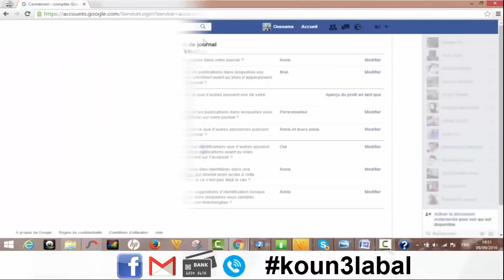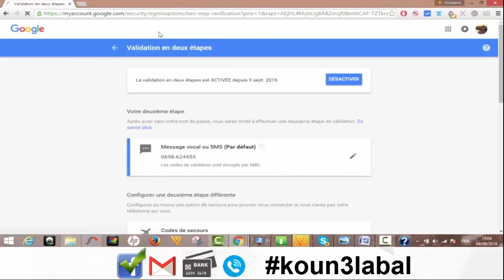Koun3labal - PrivacyAwards 2016 - Participant 10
PrivacyAwards - Koun3labal est le Prix national de la protection de la vie privée et des données à caractère personnel, organisé par la Commission Nationale de contrôle de la protection des Données à Caractère Personnel (CNDP).

Ce prix s’adresse principalement aux internautes marocains en vue de les sensibiliser à l’importance de protéger leur vie privée sur la Toile. Les participants à ce Prix sont invités à produire une courte vidéo, dans laquelle ils seront amenés à̀ sensibiliser le public marocain à la protection de la vie privée et des données à caractère personne

NB : Conditions de participation - Propriété des vidéos : En soumettant une vidéo, les participants cèdent à la CNDP, leurs droits pour copier, distribuer, modifier, diffuser ou utiliser leur vidéo à des fins de sensibilisation et d’éducation.